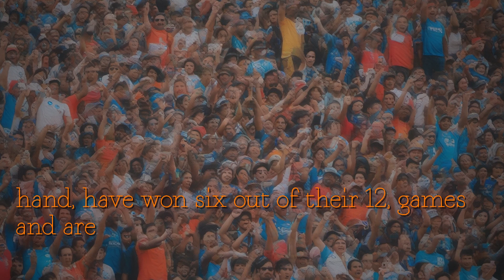High-Stakes Showdown: Delhi Capitals vs Lucknow Super Giants Battle for Playoffs Spot at Arun Jaitl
Get ready exciting clash Delhi Capitals DC Lucknow Super Giants LSG face final league game Arun Jaitley Stadium Delhi teams are fighting spot Indian Premier League playoffs be looking secure crucial win DC is currently No points table wins losses LSG is No wins losses Rishabh Pant Capitals are coming off defeat Royal Challengers Bengaluru KL Rahul Super Giants suffered loss Sunrisers Hyderabad last game loss team mean elimination competition stakes are high DC need beat LSG significant margin keep playoff hopes alive LSG be desperate win stay contention spot playoffs match be held high-scoring Arun Jaitley Stadium teams batting first have had advantage players Jake Fraser-McGurk Khaleel Ahmed form respective teams promises be action-packed game Do n't miss out thrilling encounter DC LSG battle out spot IPL playoffs Stay tuned live updates match predictions